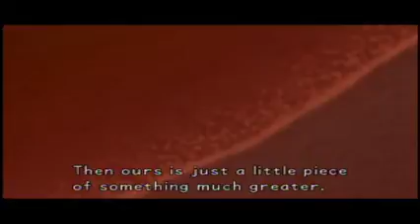Kingdom Hearts - Part 2